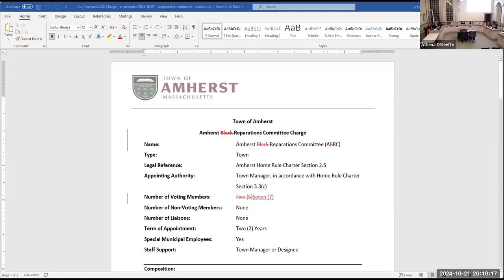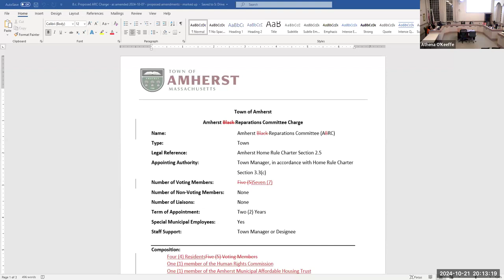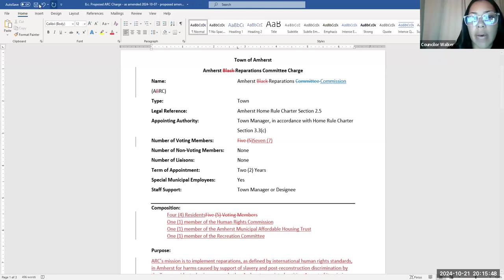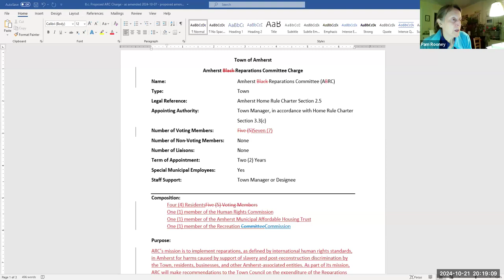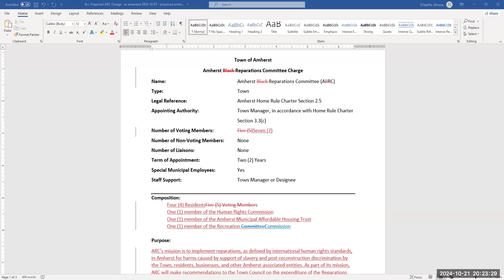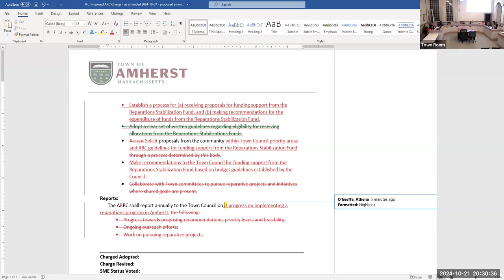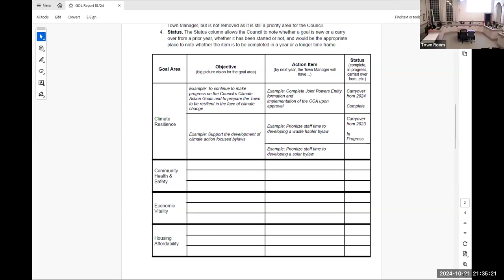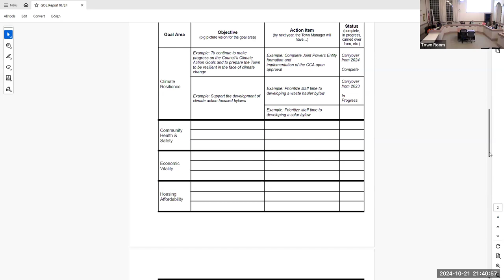Town Council Meeting Oct 21, 2024